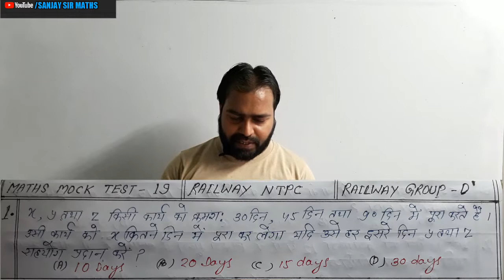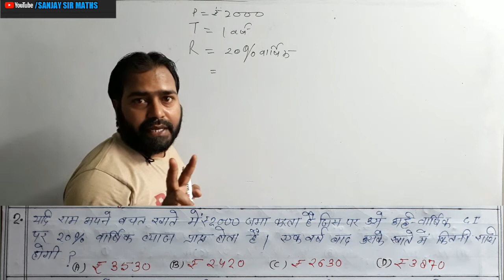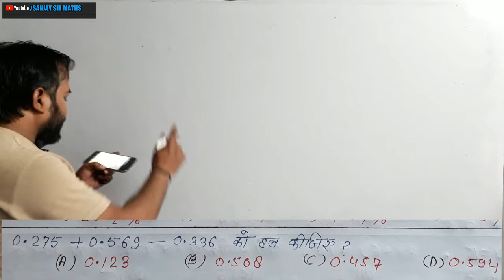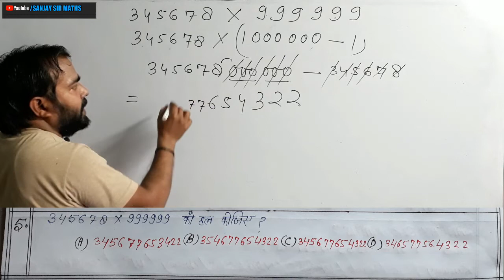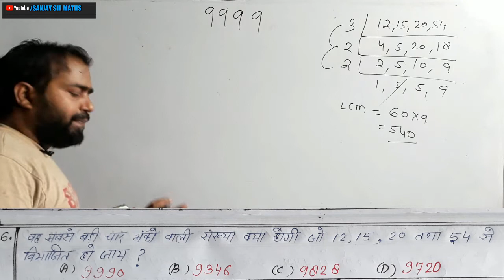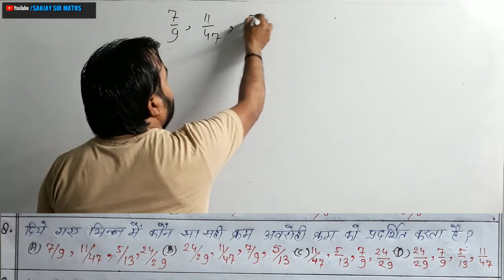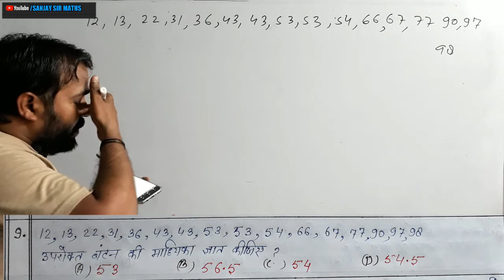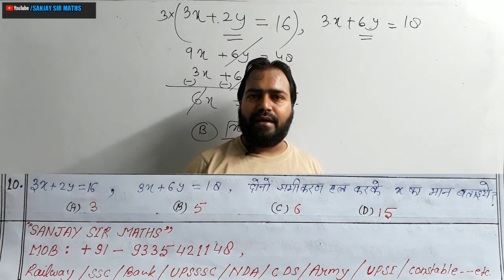RAILWAY MATHS MOCK TEST - 19 / NTPC RAILWAY / RAILWAY GROUP D MATHS / RRC GROUP-D MATHS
In this video I have taken important question for railway NTPC and railway Group-D , rrc group d and NTPC ke liye important question, maths for railway ntpc 2019-20